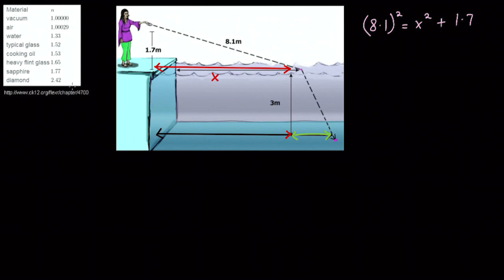Snell's law example 2 | Ray optics and optical instruments | Physics | KA Urdu